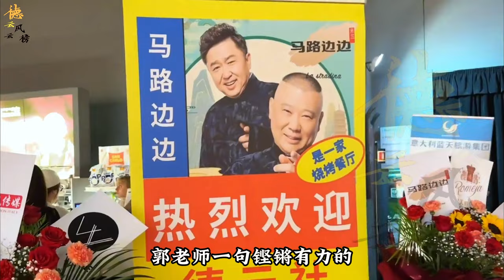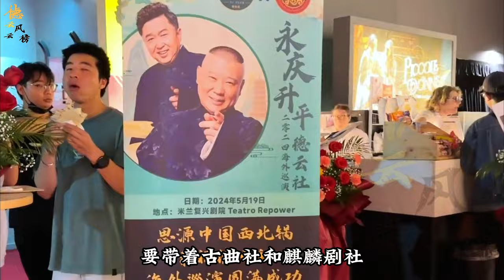【德云社】德云黑粉被打脸，谁说德云社没有外国观众，不但来了还带翻译看相声，孟鹤堂被二老玩坏了#德云社#郭德纲